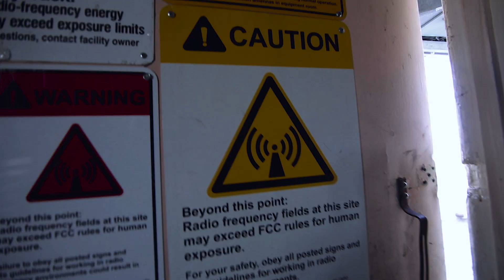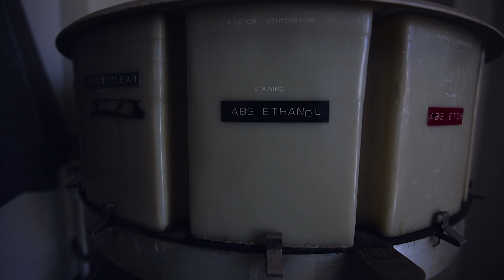ABANDONED HOSPITAL WITH POWER ON - FOUND BLOOD IN MORGUE PT.2